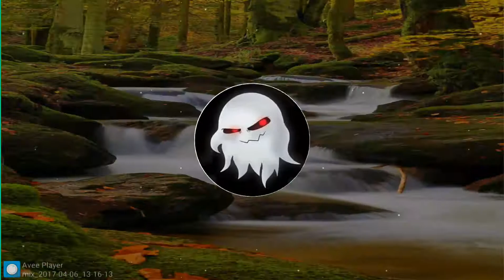Need You Now X Alone (Ghost Mashup)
You Can Use This Mashup Coperight free :-)